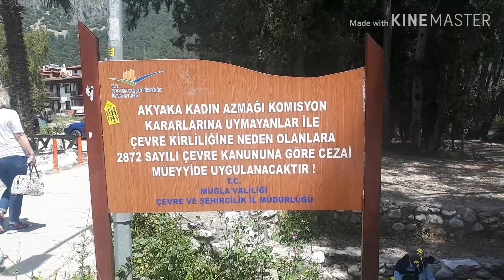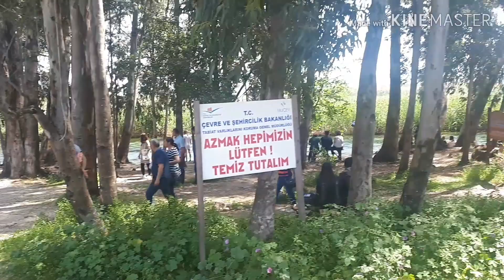MUĞLA GEZİLECEK YERLER |AKYAKA |AZMAK TEKNE GEZİSİ |GEZİ VLOG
MuğladaGezilecekYerler Bugün Muğla Akyaka'ya geldik.Akyaka Gökova körfezinin doğu ucunda bulunan ,Marmaris ve Muğlanın ortasında yer alan Ula ilçesine bağlı turistik bir beldedir.Burda bulunan Azmak çayı içinde barındırdığı bitkilerle bir doğa harikası suyun içinde orman varmış hissi veriyor yeşilin her tonu var suyun içinde.Gelirseniz mutlaka azmak'ta tekne gezisi yapmanızı tavsiye ederim.Akyaka özellikle tv.deki Güzel köy dizisiyle daha da tanınmış insanların ilgisini çekmiştir.Azmak kıyısında birçok kafe ve balık restoranı var buralarda da oturup manzaranın keyfini çıkarabilirsiniz